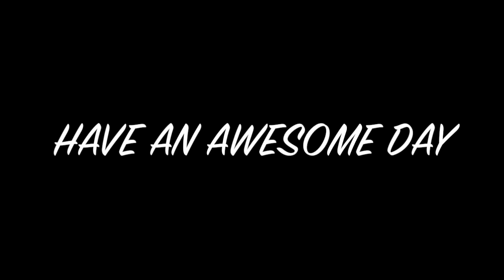Revlon Eye Sparkle Inspired Smokey Eye Makeup Process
If you have any questions or feedback please let me know below! (:

MAKEUP:
eyeshadow // lancome and kat von dee
liner & mascara // kat von dee